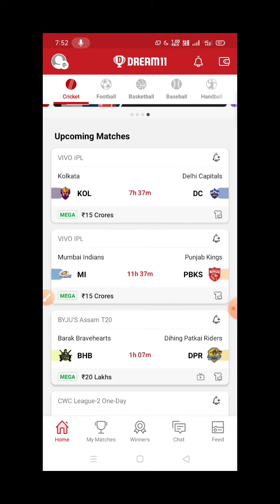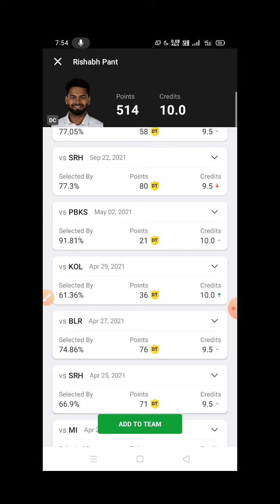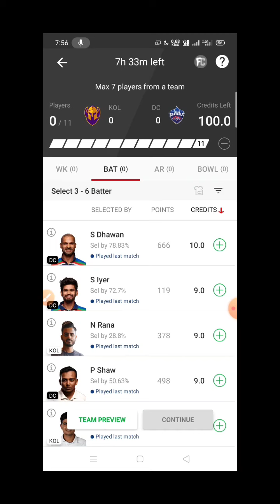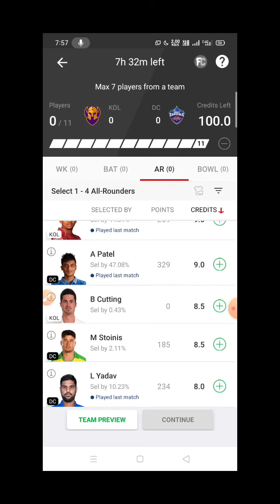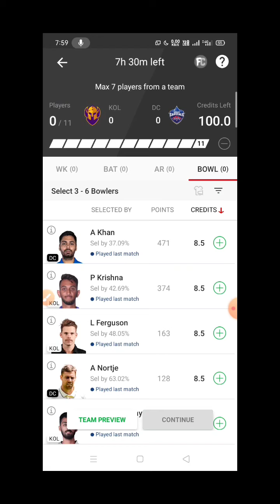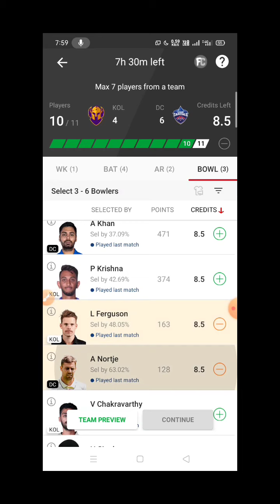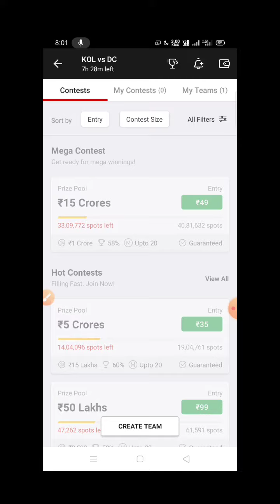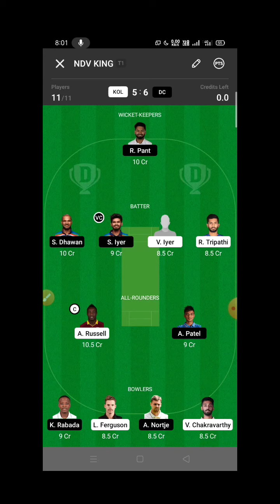DC vs KKR dream11 team prediction || DC vs KKR dream11 team prediction tamil